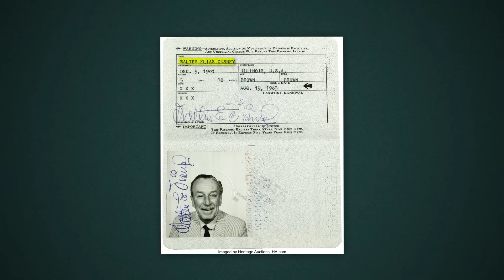Τα πιο ΑΚΡΙΒΑ αντικείμενα Disney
Σε αυτό το βίντεο σας παρουσιάζω κάποια από τα πιο ακριβά αντικείμενα Disney που έχουν υπάρξει. Προφανώς, σε όλο αυτό το χάσμα τιμών υπάρχουν κι άλλα αντικείμενα, αλλά επέλεξα μόνο όσα μου έκαναν κάποια εντύπωση. Ελπίζω να σας άρεσε το βίντεο!